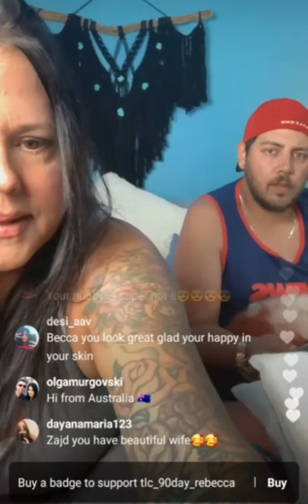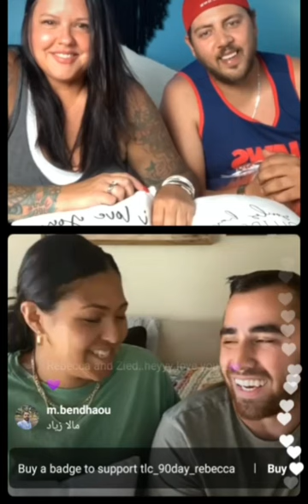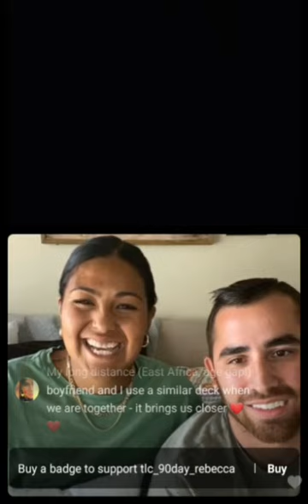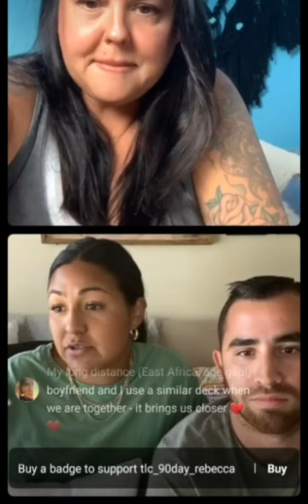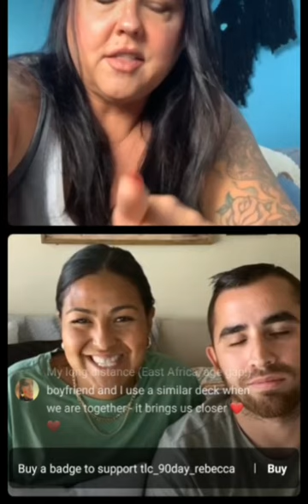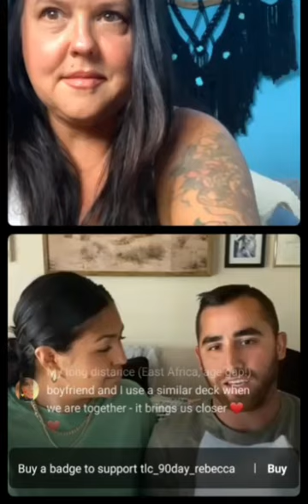90 day fiance: Rebecca and zied having pillow talk.